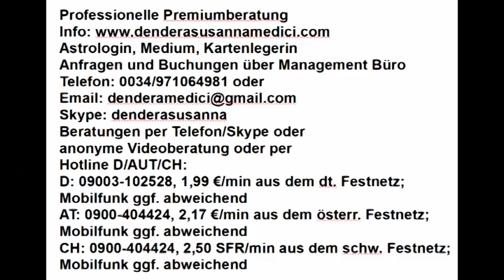Tageshoroskop & Mondmagie: 16.05.2018 "Wohin gehen wir?"